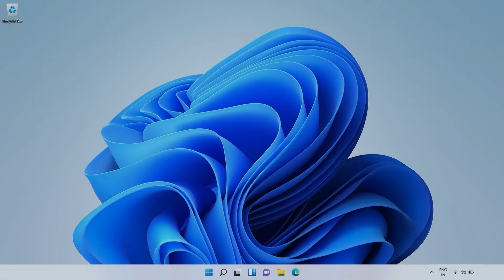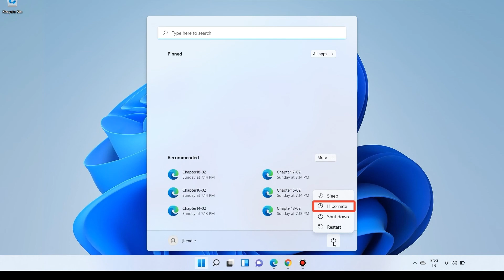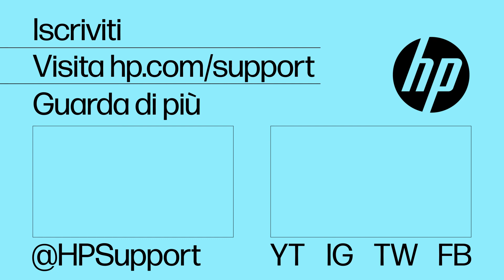Come modificare impostazioni della modalità di ibernazione in Windows 11 | Notebook HP | HP Support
La modalità di ibernazione consente al computer di spegnersi, ma di mantenere aperte le applicazioni in uno stato di basso consumo. Questo video spiega come personalizzare le impostazioni della modalità di ibernazione in base alle proprie preferenze.